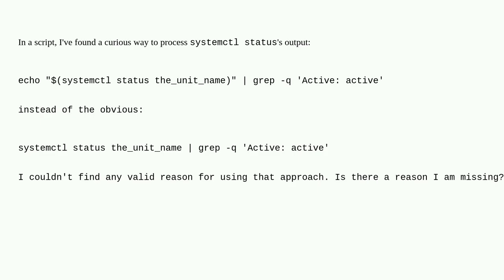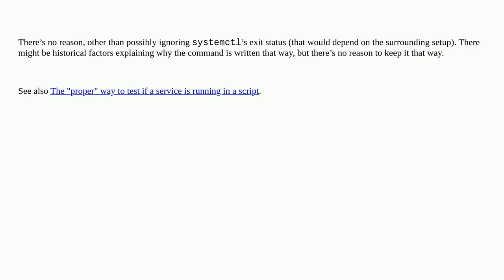Unix: Reason for processing systemctl status via command substitution?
Reason for processing systemctl status via command substitution?

A special thanks goes out to the community

  bash shell-script systemctl systemd scripting